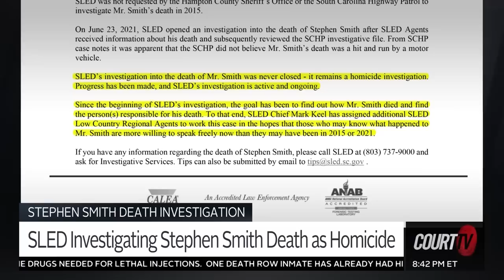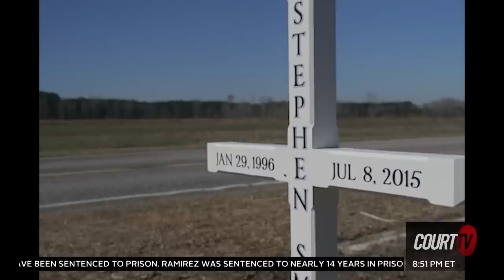Stephen Smith Family Attorney Speaks to Court TV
The reopened investigation into the death of Stephen Smith is now being treated as a homicide, according to SLED. Nearly eight years ago, the 19-year-old was found dead near the Murdaugh family property from what authorities said was a hit-and-run.

CourtTV's Vinnie Politan spoke with the Smith's family attorney about the case.